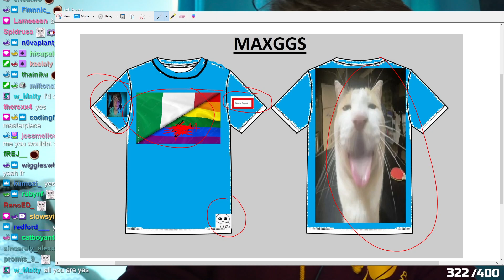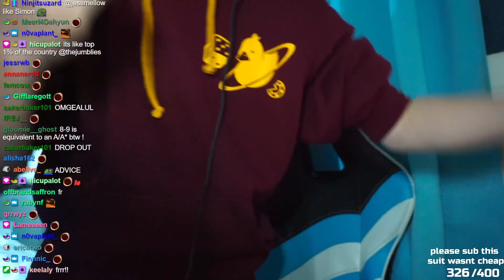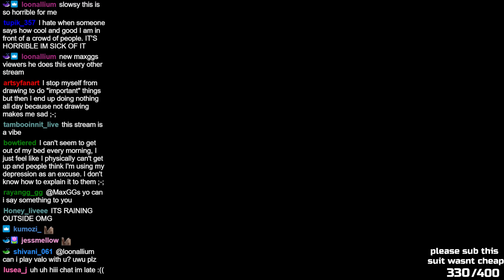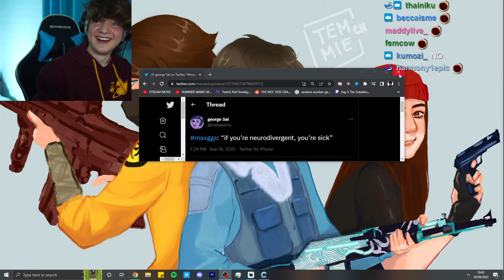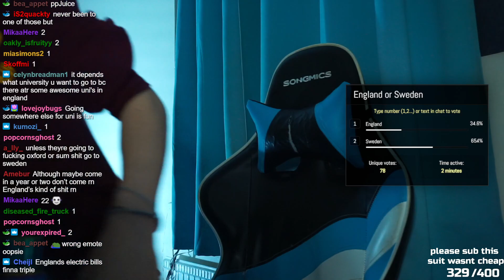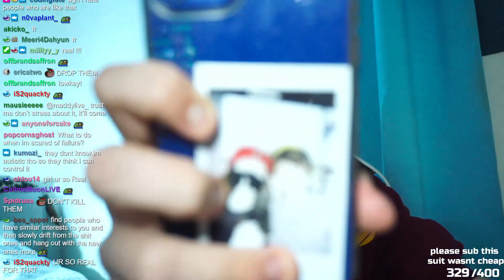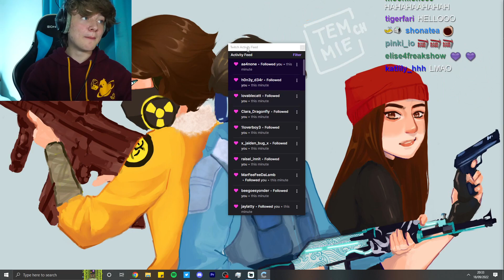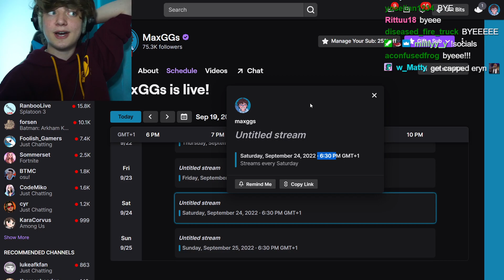mental health and advice stream | MaxGGs Archive | 18th September 2022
mental health and advice stream

Just Chatting